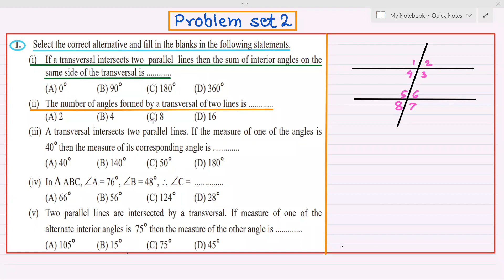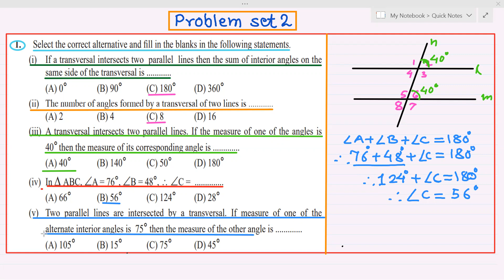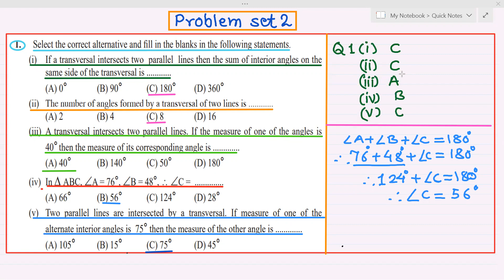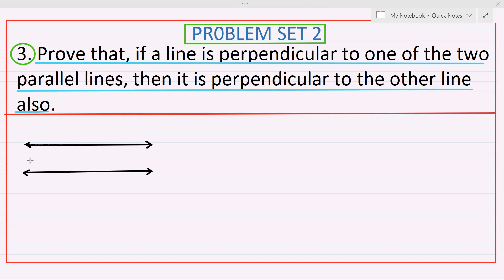9th,Math's2, Topic 2, Parallel lines, Problem set 2,Q.1&3.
P.H.Patil(M.Sc,M.A,B.Ed,D.P.E,D.S.M)